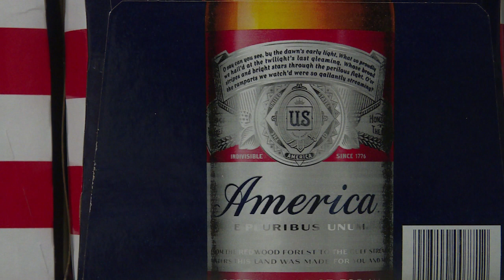AFP - Le JT, 1ère édition du dimanche 29 mai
AFP - Le JT, 1ère édition du dimanche 29 mai. Durée: 01:41 -Histoire: Hollande et Merkel ensemble à Verdun, pour le centenaire de la bataille de la Première guerre mondiale -Migrants: 700 personnes pourraient avoir péri dans des naufrages cette semaine en Méditerranée, avertit l'Onu -Football: le Real Madrid remporte sa 11ème Ligue des champions, nouveau titre pour Zinedine Zidane -Etats-Unis: la bière Budweiser rebaptisée "America" jusqu'à l'élection présidentielle de novembre prochain -Bosnie: une grande fresque murale en hommage au chanteur et musicien David Bowie dévoilée à Sarajevo